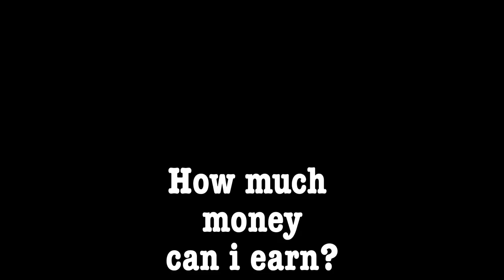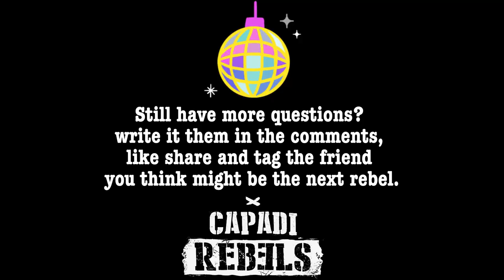How to Work in Ibiza and Have the Summer of a Lifetime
Discover everything you need to know to become a successful Capadi promoter and have the summer of a lifetime in Ibiza! In this video, Manu , the manager of Capadi, answers the most frequently asked questions about the requirements, responsibilities, and job opportunities as a promoter. If you're passionate about nightlife and want to earn while having fun, don't miss this opportunity! Watch the video and apply now for a unique and unforgettable experience in Ibiza with Capadi.